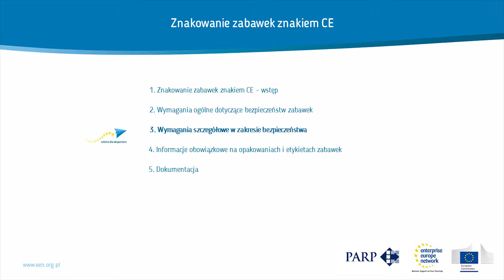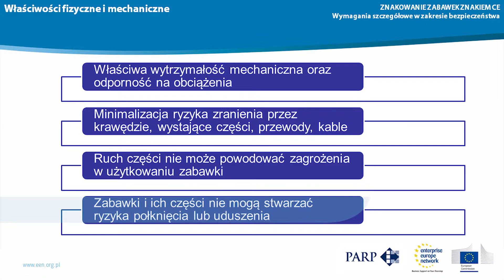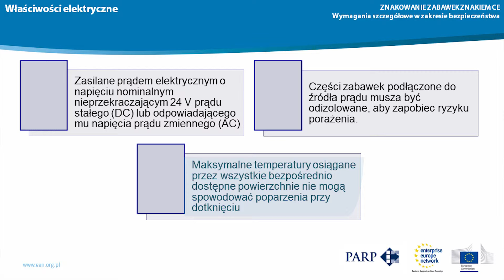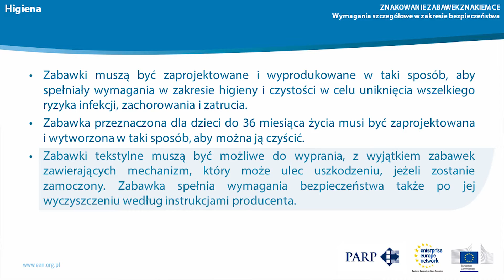Znakowanie zabawek znakiem CE #4 - Wymagania szczegółowe w zakresie bezpieczeństwa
W tym odcinku m.in.:
- Obszary, których dotyczą wymagania szczegółowe
- Właściwości fizyczne i mechaniczne
- Palność
- Właściwości elektryczne
- Higiena

Część szkolenia w ramach cyklu "Szkoła dla Eksportera" pt. "Znakowanie zabawek znakiem CE"